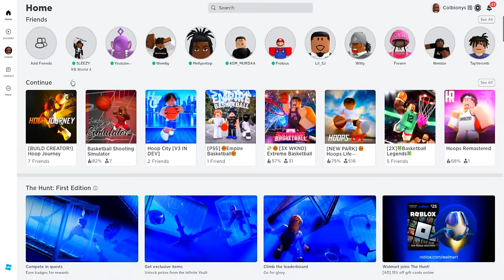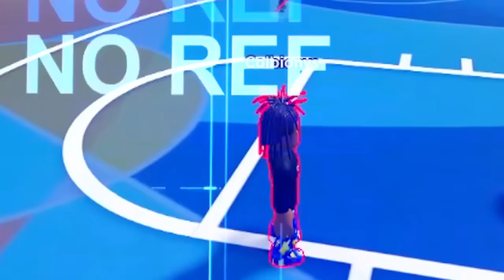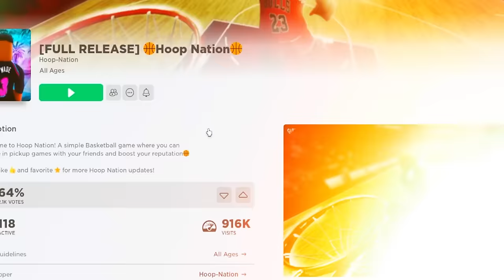This NEW Roblox Basketball Game Recreated NBA2K24 but BETTER..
Game: Hoop Nation on roblox

Smile :)